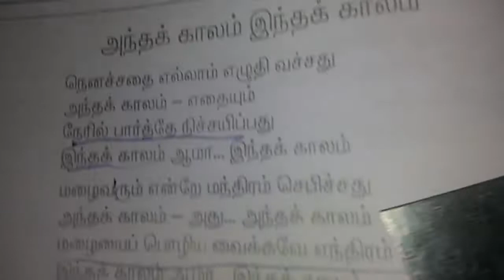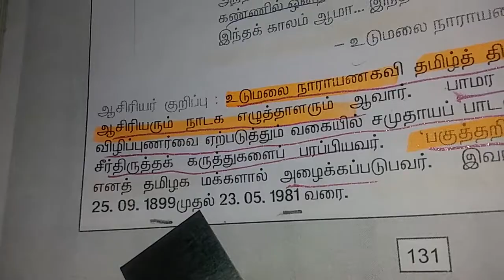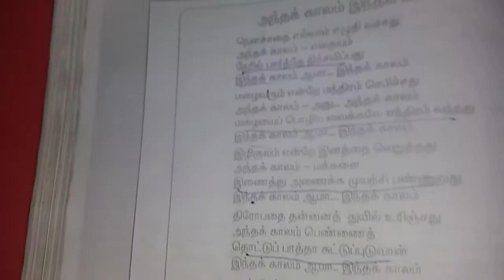6 ஆம் வகுப்பு அந்தக் காலம இந்தக் காலம் important samacheer Tnpsc